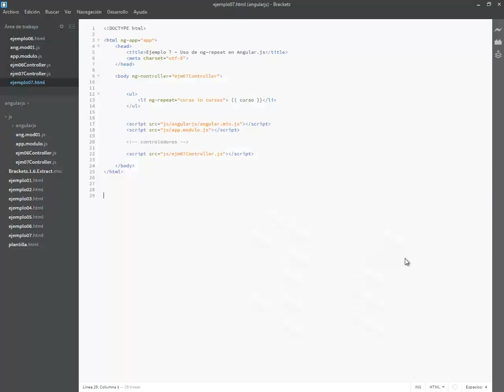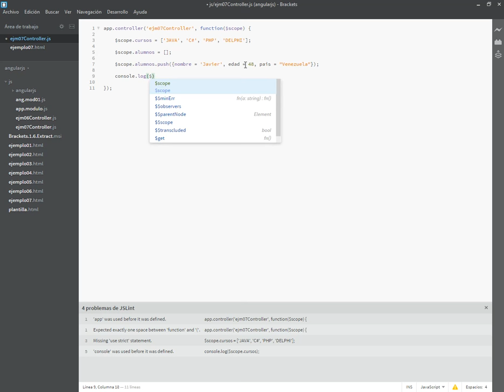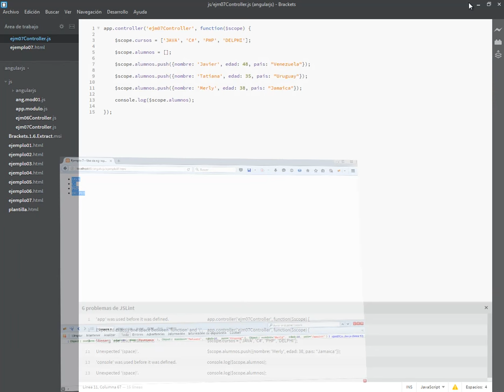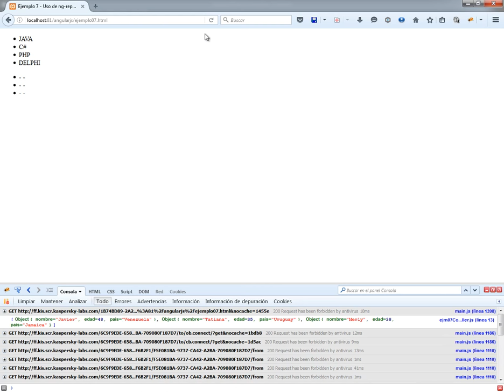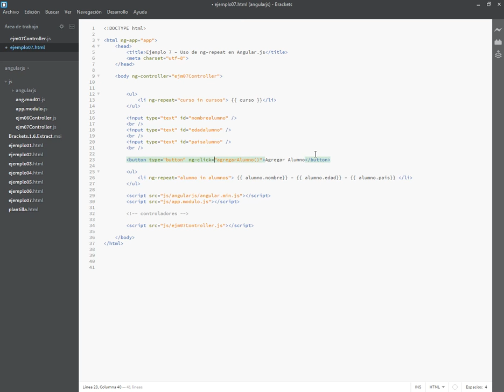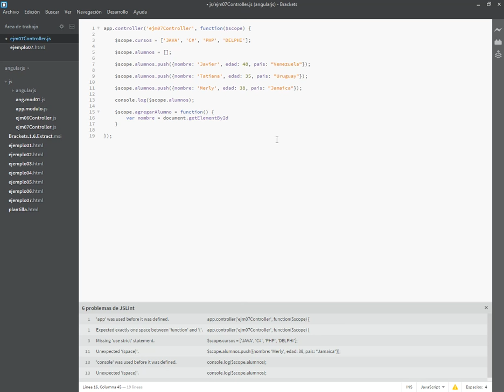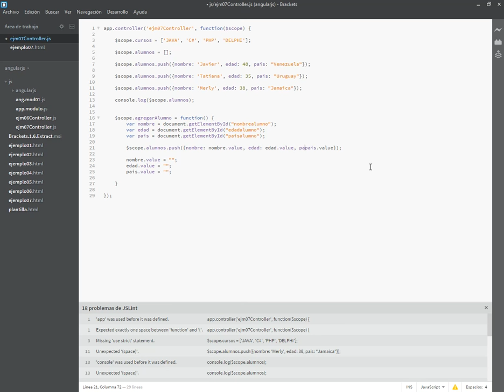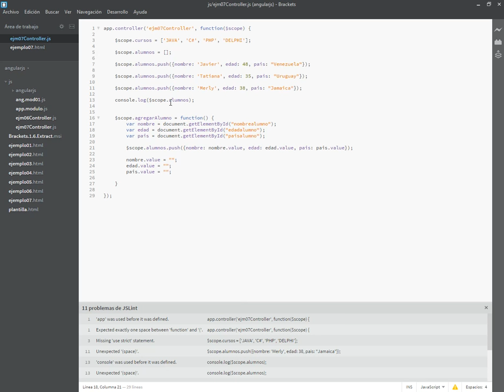AGREGAR ELEMENTOS CON NG-REPEAT - CURSO ANGULAR JS - VIDEO 11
En este video, veremos como agregar elementos a un array vacio en el controlador, usando la cláusula ng-repeat de Angular.js. Crearemos una lista no ordenada en la salida de los datos. Agregamos con una función diseñada por el usuario cuando presionemos el botón Agregar.